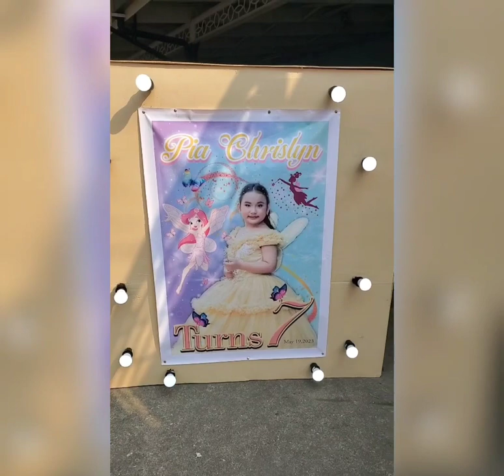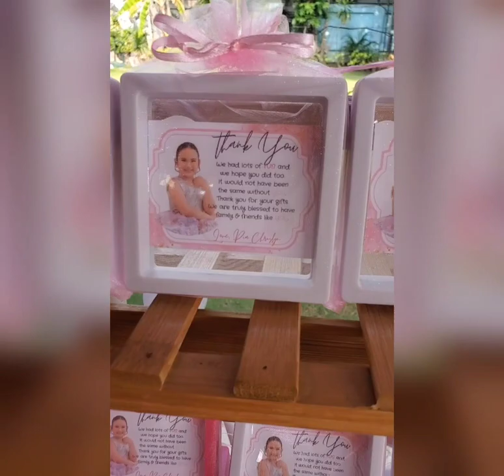Pia 7th Birthday @Chuas Pavilion 5-19-23